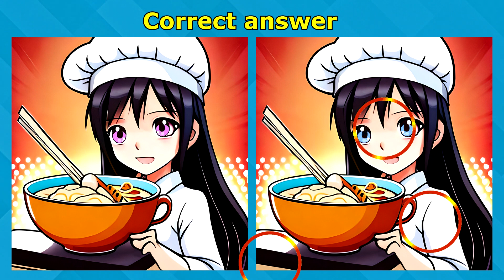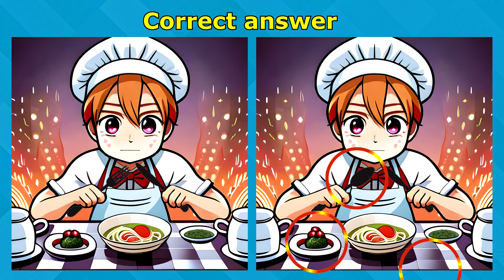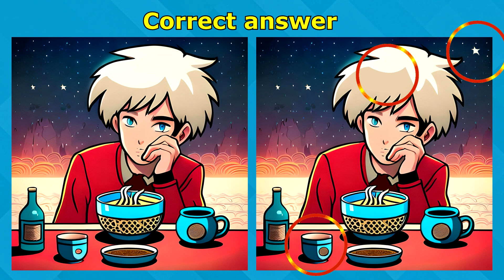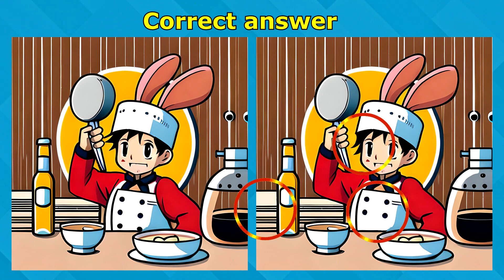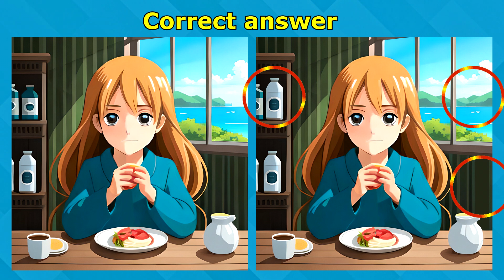Attention Game: Find 3 Differences and Win | Task #41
And here we are, folks, the moment we've all been waiting for!
It's time to kick off the game "Find the Differences"!
This is a high-stakes game where victory is achieved through keen observation.
Remember, luck favors the prepared, so brace yourselves and let the games begin!
Good luck!

Contents:
00:00 ► intro
00:25 ► task #1 - Find three differences in 90 seconds
02:07 ► answer
02:23 ► task #2 - Find three differences in 90 seconds
04:06 ► answer
04:21 ► task #3 - Find three differences in 90 seconds
06:04 ► answer
06:20 ► task #4 - Find three differences in 90 seconds
08:03 ► answer
08:19 ► task #5 - Find three differences in 90 seconds
10:02 ► answer
10:18 ► end